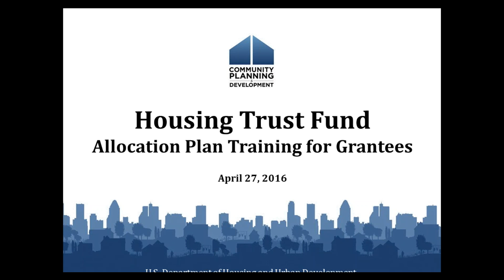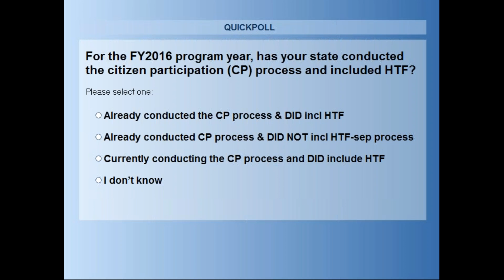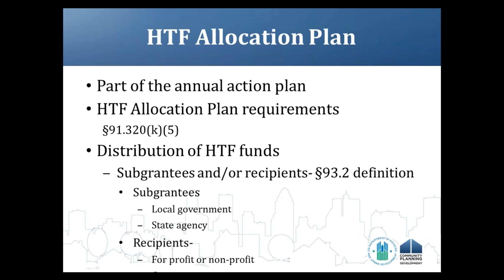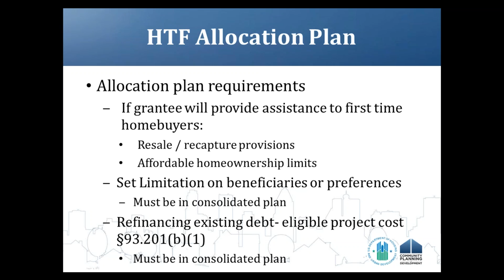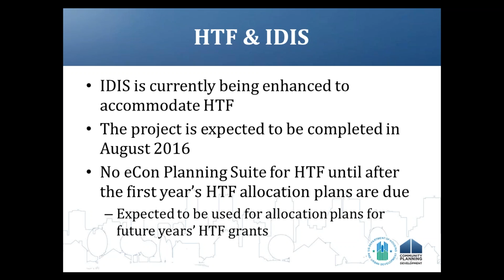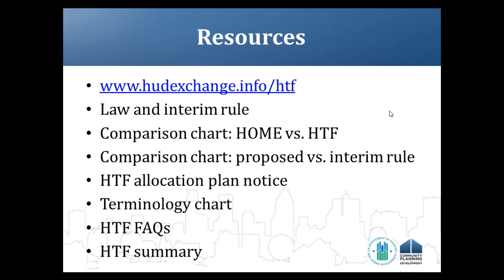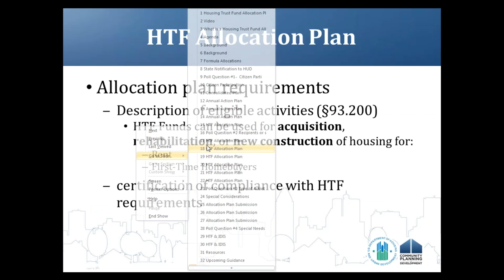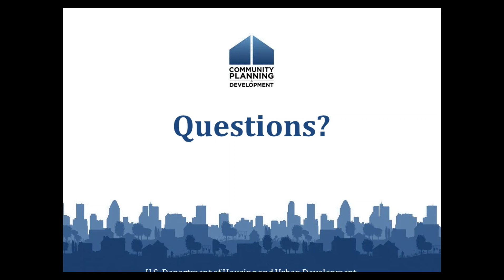2016 HTF Allocation Plans - 4/27/2016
HUD’s Office of Affordable Housing Programs is pleased to offer a webinar for Housing Trust Fund (HTF) grantees on the submission requirements of the HTF Allocation Plan. This webinar will review the HTF Allocation Plan Notice and cover the following topics:

-Allocation Plan requirements
-Grantee designation
-Citizen participation process
-Pre-award costs
-Consolidated planning (strategic and annual action plan requirements)
-Required funding priorities
-Maximum per-unit development subsidy
-Affordable homeownership limits
-Resale and recapture provisions
-Rehabilitation standards
-Submission and HUD approval process
-Other requirements

To access related training materials & learn about getting credit via HUD Exchange Learn, visit HUD Exchange Training & Events